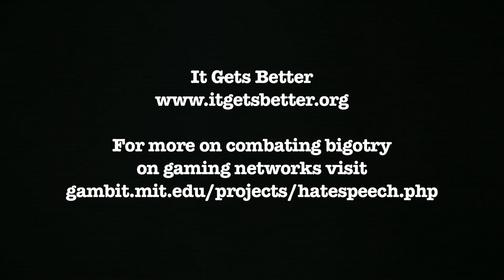It Gets Better with Mike Selinker & Stepto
I'm super proud to have been involved in the making of this. It Gets Better is a great project, and I can't think of a better way for a nerd like myself to contribute, than to make a video with these guys...

Celebrated game designer Mike Selinker (@mikeselinker) and online gaming legend Stepto (@stepto) come together to deliver a simple message: It gets better. What could possibly go wrong?